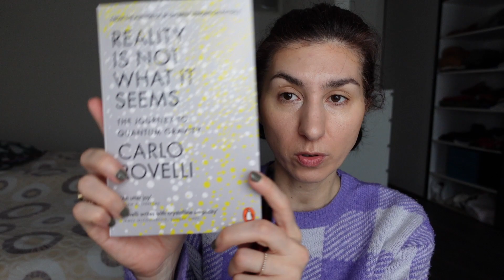Pairing My Pat McGrath Palettes | Celestial Odyssey & Huetopian Dream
Last Pat pairing for this year...off to the next one. I wish you all a happy celebration of NYE and a fabulous 2022!!! See ya later! XXX